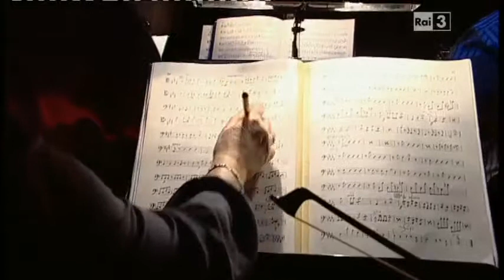Estratti da Prima della Prima, Attila a Verona